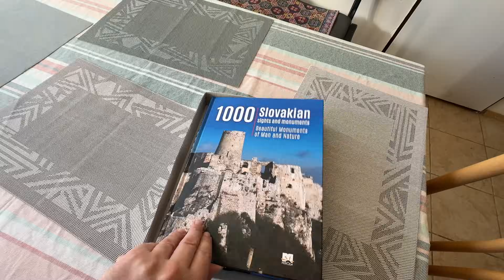ŚWIEŻY MOTOCYKLISTA W TRASIE | TATRY po mojemu | Suzuki dl650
Zaczynasz swoja moto-przygodę? Ja też!
Zacznijmy więc ją razem! Zobacz o czym warto pamietać ;)

Korzystając z paru dni wolnego wybrałem się w podróż motocyklową w najwyższe polskie góry!
Na Polsce się jednak nie skończyło ;)
Motocykl: Suzuki dl650

▶ 🔥 Rozdziały:
00:00 Wstęp

▶ ☕️ Kliknij poniżej. Jeśli chcesz wesprzeć kanał i zapewnić paliwo lub napój na kolejną wspólną przygodę.